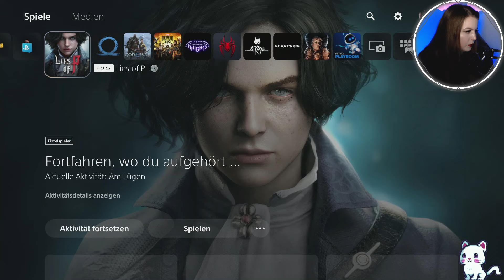Der Tod wartet in den Minen - LIES OF P #14 || Vanilly Let’s Play • Deutsch PS5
Das ist die 14. Folge von LIES OF P 🤥

Titel: LIES OF P Folge 14: Der Tod wartet in den Minen || Lets Play • Gameplay Deutsch/German • Vanilly • PS5

LIES OF P:

Du bist eine von Geppetto geschaffene Puppe, die in einem Netz aus Lügen gefangen ist. Ungeheure Monster und nicht vertrauenswürdige Figuren stehen zwischen dir und den Vorkommnissen in der Welt von Lies of P.

Du wirst von einer geheimnisvollen Stimme geweckt, die dich durch die verseuchte Stadt Krat führt – ein einst lebendiger Ort, nun vergiftet von Wahnsinn und Blutlust. In unserem Soulslike musst du dich und deine Waffen anpassen, um dich unsagbaren Gräueln zu stellen, die unergründlichen Geheimnisse der Eliten der Stadt zu lüften und zu entscheiden, ob du auf deiner Reise zu dir selbst Widrigkeiten mit der Wahrheit begegnest oder sie mit Lügen zu überwinden versuchst.

Entwickler: Neowiz Games, Round 8 Studio
Publisher: Neowiz Games, Fireshine Games
Genre: Soulslike, Singleplayer
Plattform: PlayStation 5, PlayStation 4, macOS, Xbox Series, Xbox One, xCloud, Microsoft Windows, Mac OS
Veröffentlicht: 18. September 2023

Ich spiele auf der Playstation 5.

xoxo
Vanilly